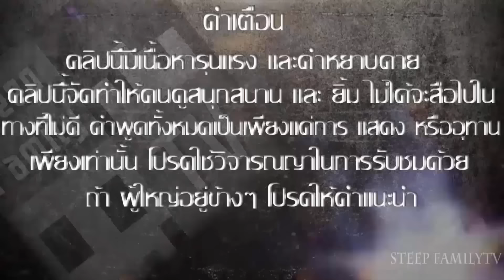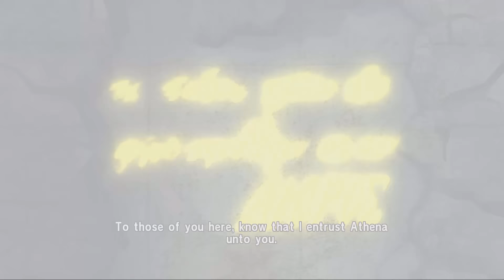Saint Seiya Soldiers' Soul [โบ้ท&เป้] ตอนที่ 1 เกมเนื้อเรื่องสุดเเจ่ม | สนับสนุนโดย DKS.in.th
ช่อง รถบิ๊กไบค์ของผม ใครอยากดูจ่อ กดซับละเเชร์คลิปนี้ให้เค้าด้วยน้า กดไลค์ด้วยน้า อิอิ

►"DKS จำหน่าย ขายเกมแบบ Digital Download เกม PC ของแท้ราคาถูกทั้ง, Origin, Ubisoft, Steam และ CODE เกม ONLINE ต่างๆ Steam wallet รวมไปถึงอุปกรณ์เกม PC เกมมิ่งเกียร์ คุณภาพชั้นนำอีกมากมาย ไปที่นี่เลย